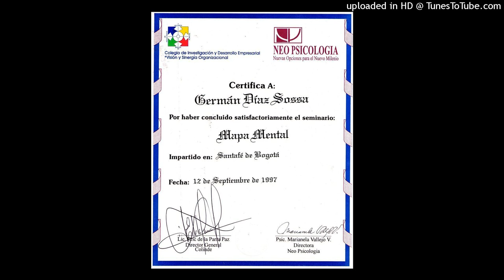461. CONOZCA A LA GENTE DE EXITO. POR GERMAN DIAZ SOSSA. WHATSAPP 322 187567. BOGOTA.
GERMAN DIAZ SOSSA. Obsequie, reenvie  este audio a sus contactos.   WhatsApp Bogotá: 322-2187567. Periodista, conferencista, profesor de postgrados y escritor.

--Solicite el curso digital ASI SE HABLA EN PUBLICO, que incluye un libro, los resúmenes de cuatro libros, 34 videos y otros materiales. $ 95.000.

--Solicite todos estos informes, más de 300, en memoria USB o CD para que estudie todos los dias o se lo regale a un Ser querido. $ 95.000. (El envio se cobra por aparte, dependiendo a qué lugar de Colombia o del mundo debemos hacerlo)

--Este tema, ASI SE HABLA EN PUBLICO,  también se dicta en conferencias, seminarios talleres y asesorías personalizadas. Así mismo dictamos clases o conferencias sobre ABC del servicio al cliente, Todos somos vendedores, Actitud laboral positiva, El poder vendedor de la atención telefónica, Oratoria, Manejo del tiempo, Manejo de reuniones, Trabajo en equipo y cualquier tema que requieran usted o su empresa.
--Si desea imprimir libros, también lo hacemos al mejor costo y mayor calidad.
--Si desea grabaciones en la voz de Germán Díaz Sossa, por favor nos avisa.
--Si desea correción de estilo para uno de sus textos, se le hace con expertos. Costo $ 10.000 (Diez mil por pagina tamaño carta, arial, a doble espacio)